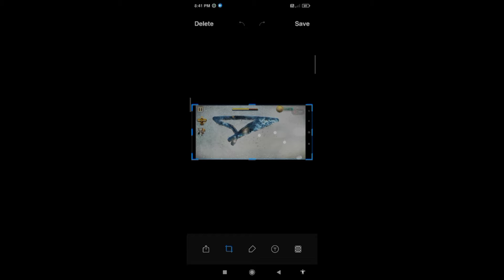the adventures of Tintin game play part 3